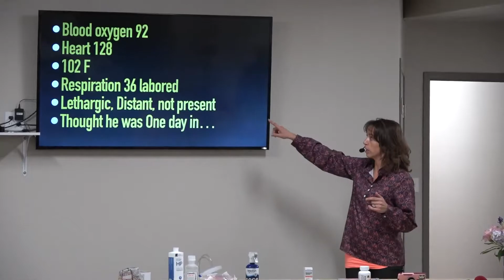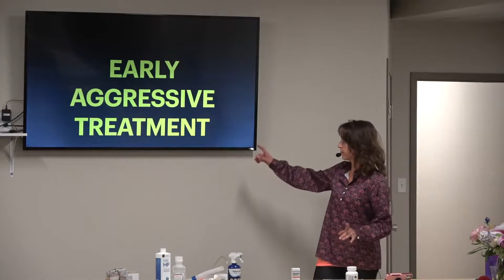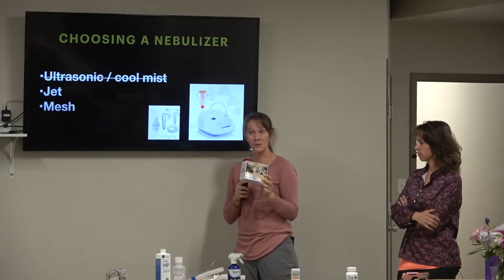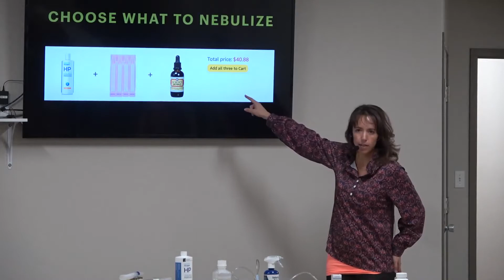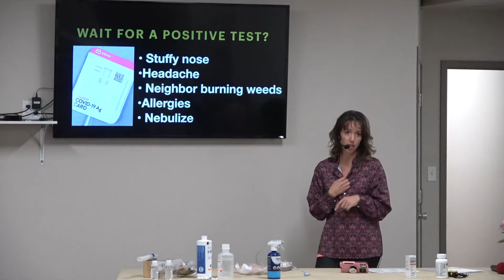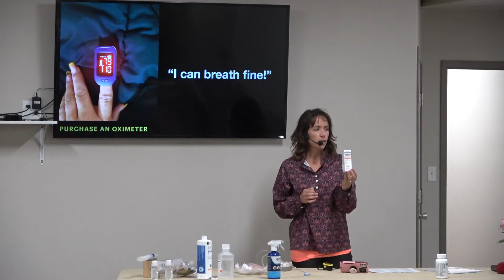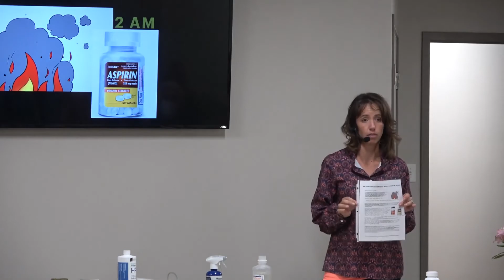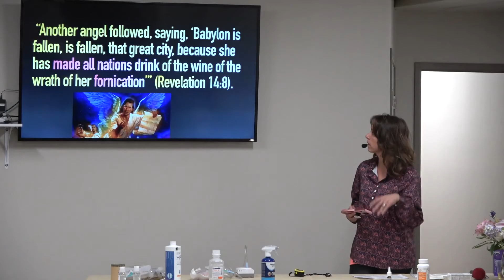Share This Testimony